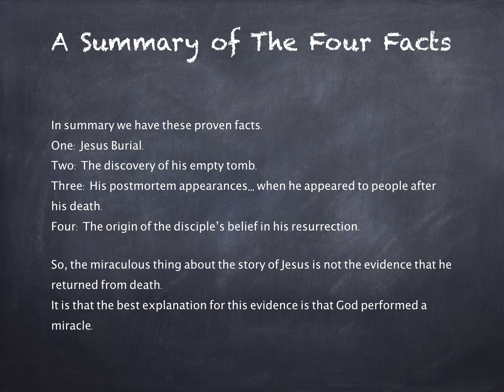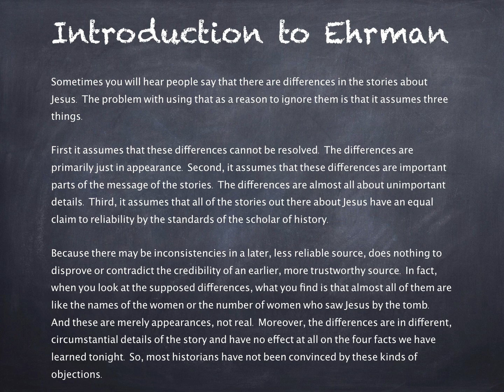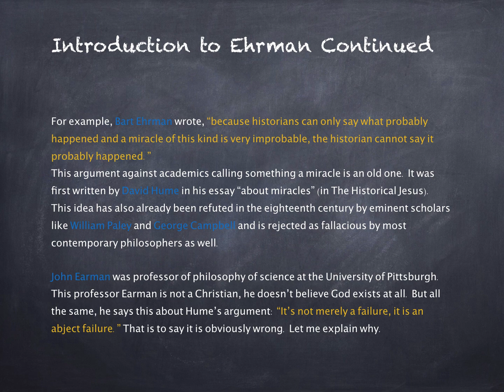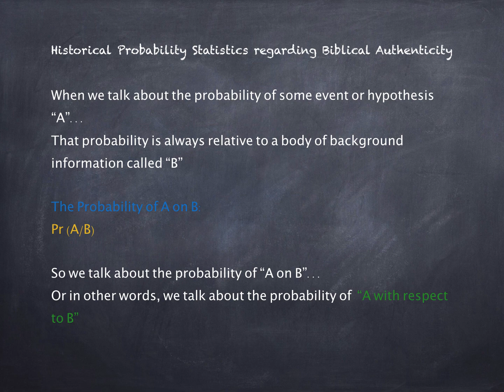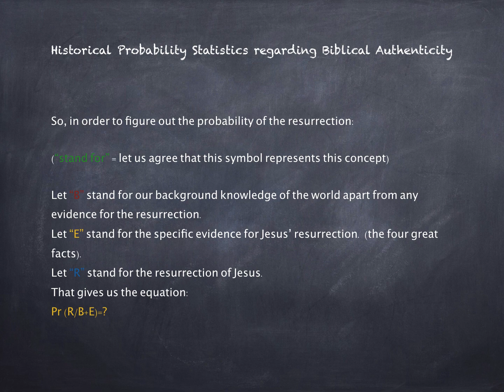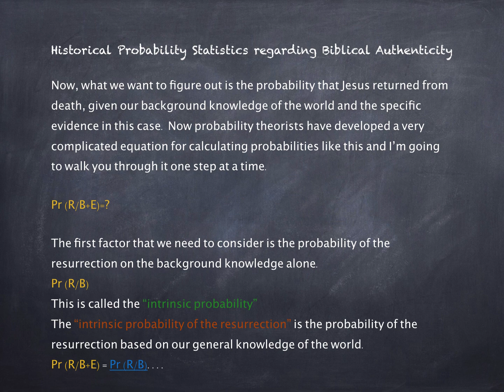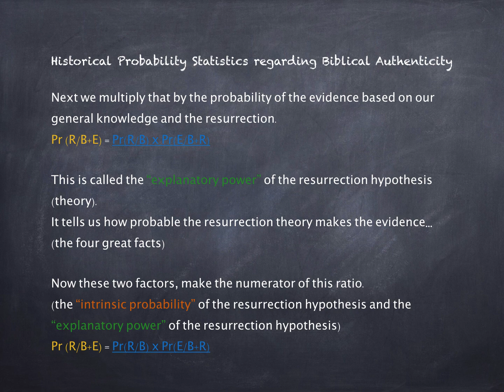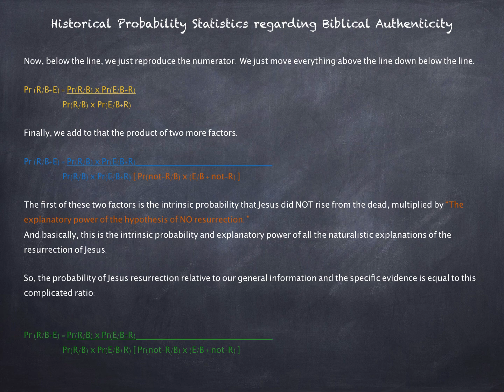Interpreting William Lane Craig - English 3/4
A synopsis of some of Dr. Craig's finest work. Coming Tranaslations include: Portuguese, French, Spanish, Arabic, Perisan, and Hindi.